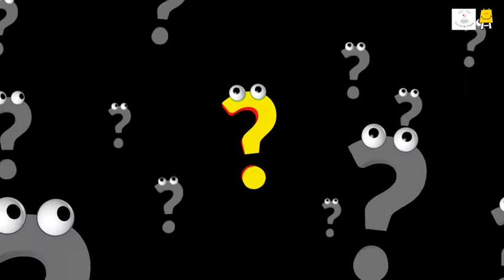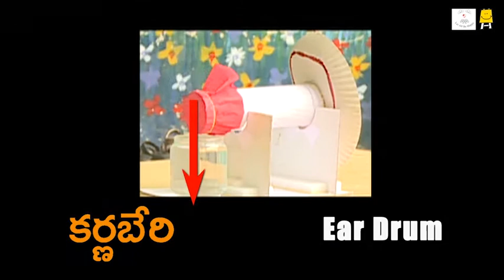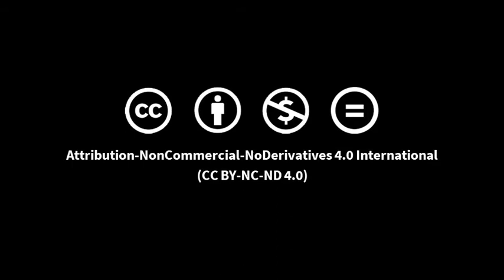Ear model (Telugu) I చెవి మోడల్